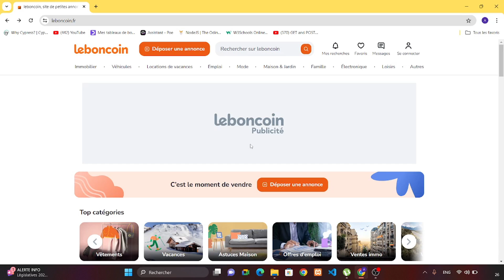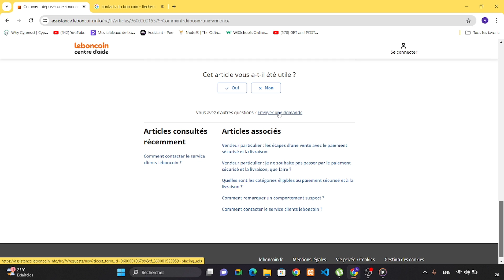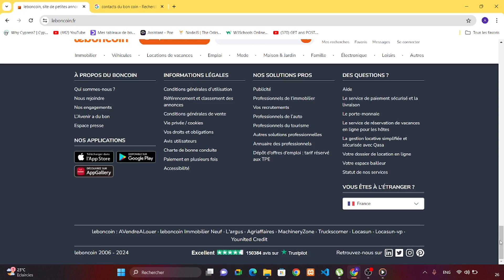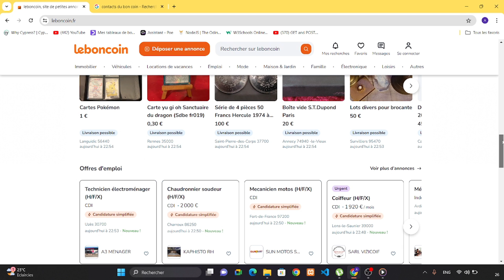Comment Contacter Le Bon Coin | Appeler Le Bon Coin (2025)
Dans cette vidéo, vous apprendrez exactement comment contacter le bon coin | Appeler Le Bon Coin